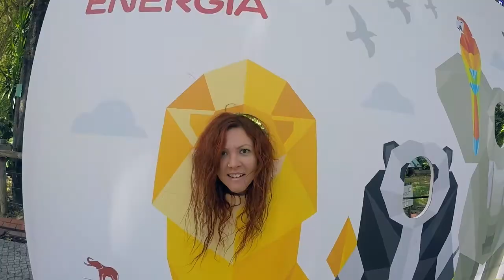17. Portugal · Lisbon - First sidecar ride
Visiting Portugal for the first time and Lisbon is a fun place to explore.

Footage captured with iPhone 6 and GoPro Hero4 Silver camera then edited in iMovie 10.